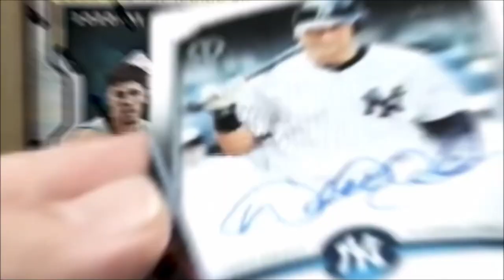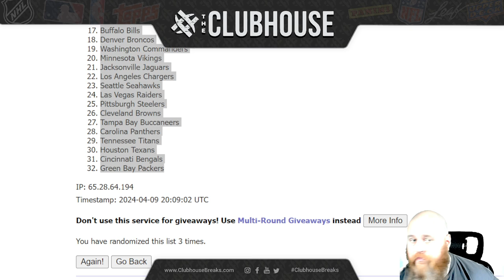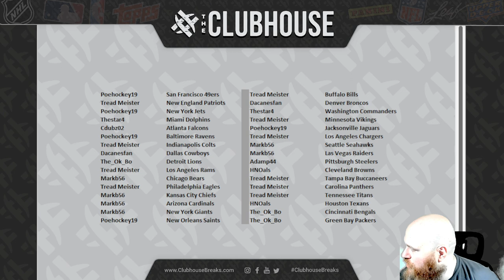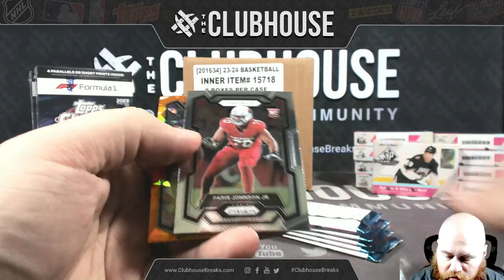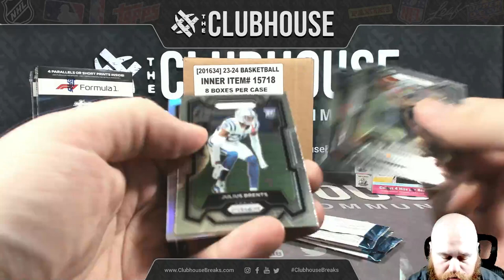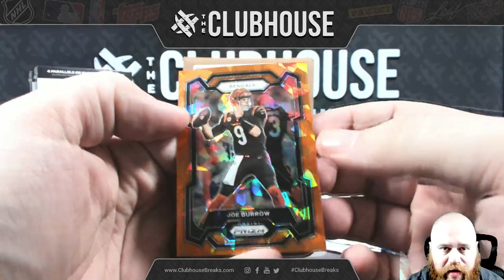2023 PANINI PRIZM FOOTBALL RANDOM TEAM GROUP BREAK #11654 + COMBO WINNER